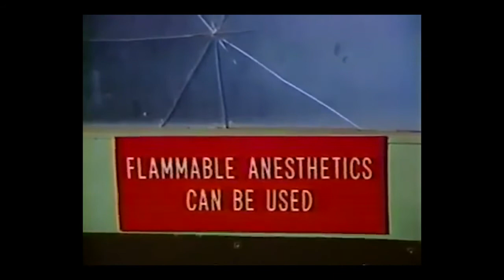[sold, not available] 𝙍𝙊𝙕𝙕 𝘿𝙔𝙇𝙄𝘼𝙈𝙎 𝙏𝙔𝙋𝙀 𝘽𝙀𝘼𝙏 "𝚌𝚊𝚝𝚝𝚕𝚎"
Λ V 0 MΛDΣ ƬΉI$